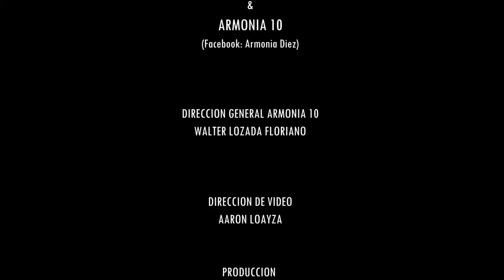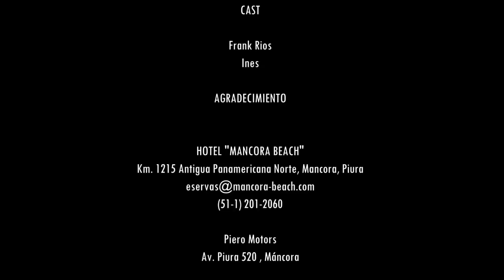ARMONIA 10 - FUISTE MI PRIMER AMOR ( ***VIDEO ORIGINAL ***)